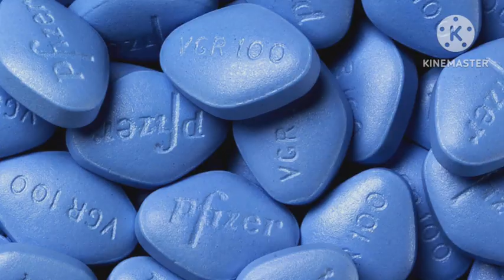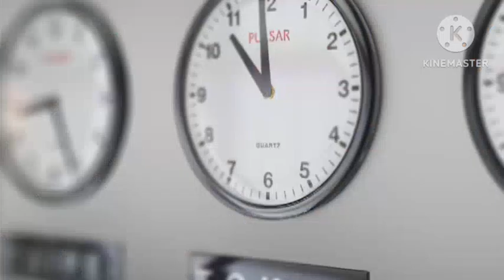கட்டிலில் கில்லாடி நீங்க தான், வச்சி செய்யுங்க (2)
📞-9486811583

நேரடி மருத்துவ ஆலோசனைக்கு ,

SVS HEALTH CARE  இயற்கைவழி மருத்துவ ஆலோசனை மையம்